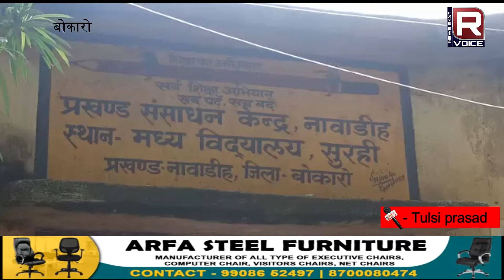नावाडीह में मासिक गुरू गोष्ठी संपन्न :-